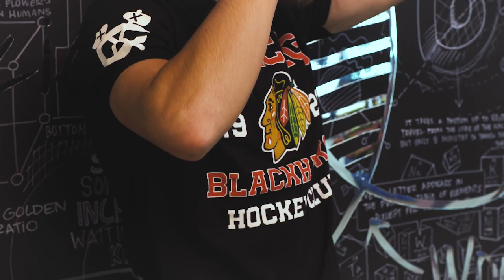Blackhawks launch new apparel | Chicago Blackhawks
The Blackhawks Store teamed up with wndr museum for a one-of-a-kind photo shoot to launch their spring line.